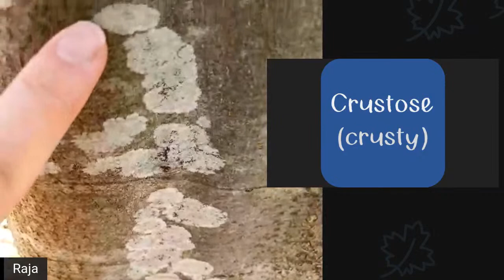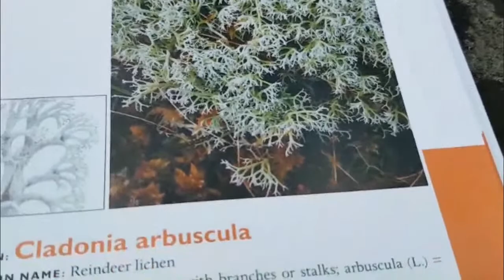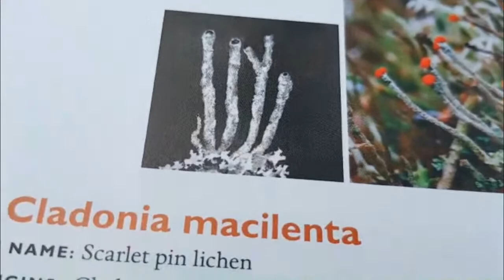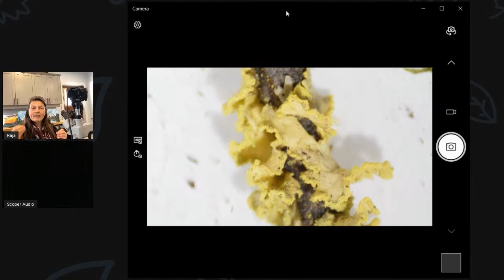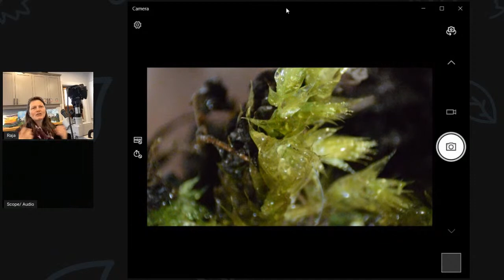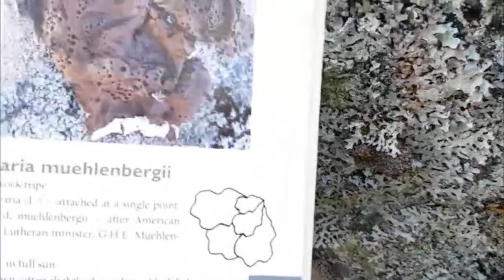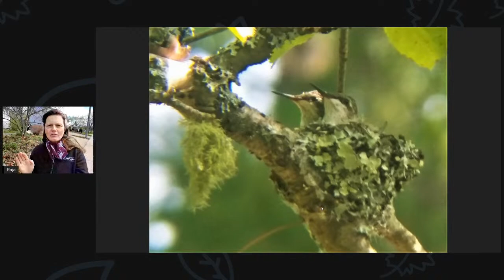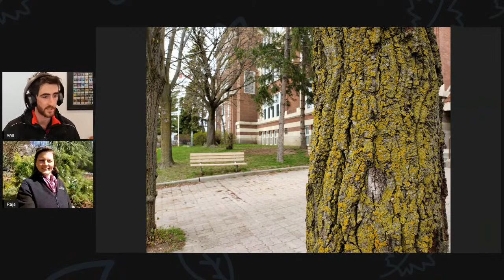Nature in Your Classroom - Lichen | Grades 4-7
Welcome to another Nature in Your Classroom Livestream! Our Watershed on Wheels educators are live on YouTube with curriculum-connected lessons about the natural world! As you tune in along with other classes across the GTA, you and your students can ask questions in real-time during the livestream lesson (note: you’ll need a YouTube account to use the chat function).

Please note, in the interest of fostering a healthy livestream chat conversation, we encourage teachers of virtual classrooms to screen-share with students rather than asking them to log in individually.

On April 21st, we are exploring nature’s minutiae! Our session is all about lichen and other often unnoticed organisms around us. We will share what lichen are, how to find them, and how keeping our eyes on lichen can help us to better understand local air quality. Learn more about the tiny and fascinating parts of the natural world!

If you are interested in receiving a worksheet in advance, please request one below - address fields can be filled in using your board’s address if teaching virtually. Select “Grade 4-7 - Lichen” in the drop-down menu and click “continue”. You will receive a link to access the worksheet.

The content in this livestream connects with the following curriculum units:
- Grade 4 – Habitats and Communities
- Grade 6 – Biodiversity
- Grade 7 – Interactions in the Environment

Looking forward to zooming in on nature with you!

We will broadcasting for various grades to take part in different weeks, so keep your eyes on the TRCA events page: trca.ca/events-calendar.